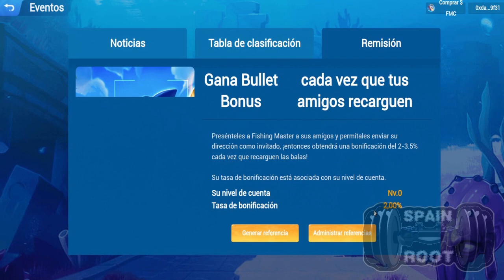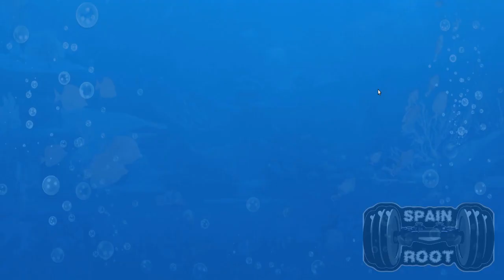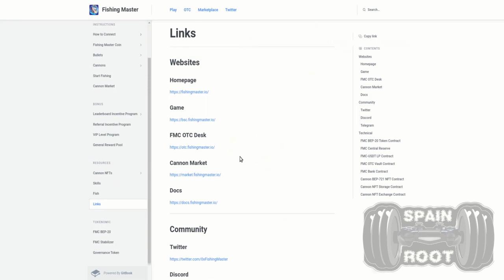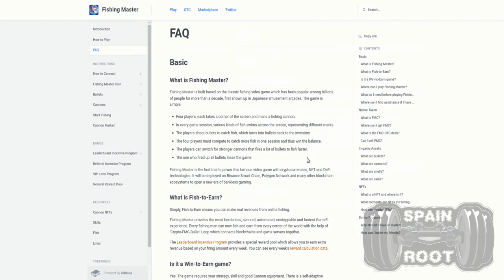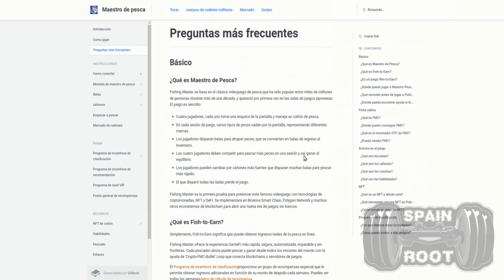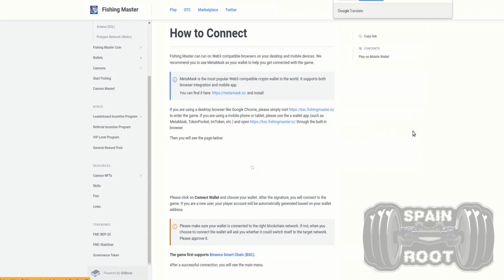FISHINGMASTER ¡El juego de pesca más popular y clásico ahora ha llegado al metaverso! 2022 ESPAÑA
Bienvenido a Fishing Master, un reino oceánico fértil para que vayas a pescar junto con compañeros de todo el mundo.

Fishing Master es un juego multijugador en línea impulsado por las características de cadena de bloques, criptomonedas y NFT, que le brinda la experiencia Fish-to-Earn más emocionante, colorida e innovadora.
En Fishing Master, puedes:
Atrapa peces desde solo $10.
Equipa diferentes tipos de cañones para ganar tus ganancias de manera eficiente.
Compite con 3 jugadores en línea en cualquier sesión en tiempo real.
Gasta $FMC para recargar tus balas de pesca / Vende tus balas de pesca a $FMC.
Obtenga nuevos NFT de cañón desde la caja ciega infinitamente.
Mejora los cañones con casquillos de bala.
Compra poderosos cañones NFT de otros jugadores en el mercado.
Vende tus NFT de cañón a los otros jugadores en el mercado.
✅ Compra Criptomonedas:
✅ Informate sobre el valor de los Token y Criptomonedas:
Únete como Miembro a Spain Root y obtén ofertas exclusivas:
Puedes promocionar tu canal de GamePlays en el grupo de Facebook